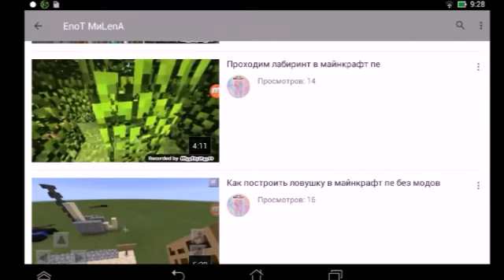ПИАР КАНАЛА EnoT MiLenA :3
Старые видео, за которые мне стыдно